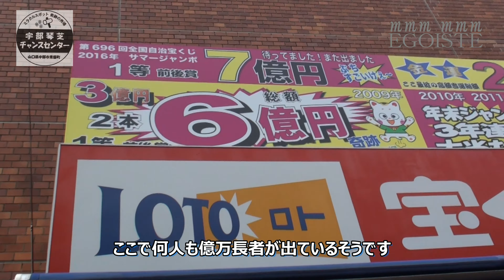今年も年末ジャンボを買いました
宇部琴芝チャンスセンター
山口県宇部市常磐町1-6-30